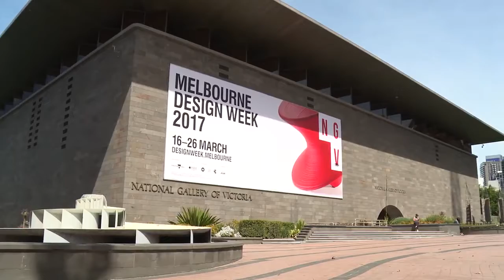Victoria Invitation Program (VIP): eCommerce and exporting to China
China's eCommerce landscape is the biggest in the world and represents exciting new opportunities for Victorian businesses to offer their products directly to the homes of families in China.